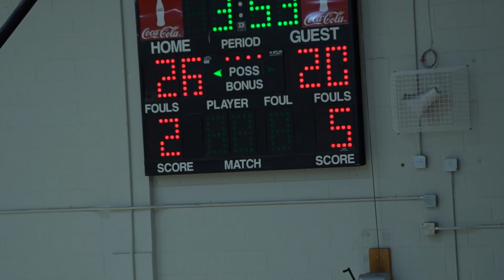HueyTown Panthers vs Erwin bball Highlights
This Middle School Matchup Went down to the wire. Hueytown panther fight to come from behind late in second half to pull out a close victory. @YungPlayaEntertainment